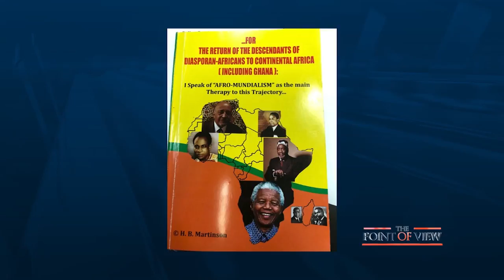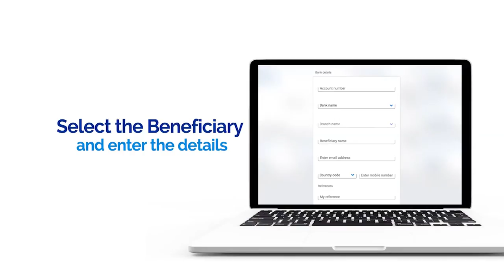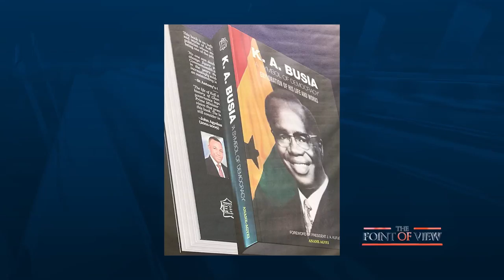The Point Of View: A Special Founders' Day Edition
On this Special Founders' Day Special, Bernard Avle speaks to historians Prof. H.B Martinson and Anane Agyei